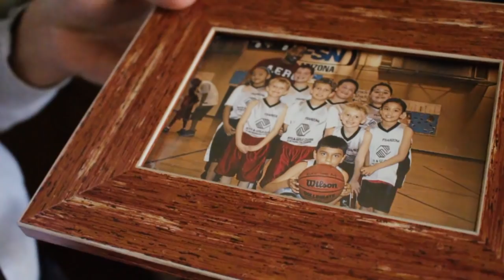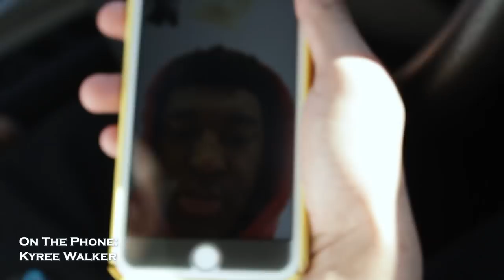JOHNNY DIAZ DAY IN THE LIFE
Johnny Diaz is the Point Guard from Deer Valley high school in Arizona. Avg 22 ppg so far this year its safe to say he's a bucket but he also averages about 4 assist a game. Deer Valley is a team to beat in 4A division and they have been putting teams on notice all season.